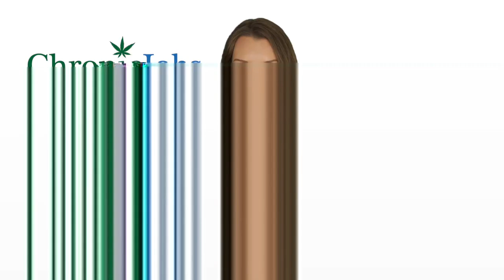Castle Rock Marijuana Jobs